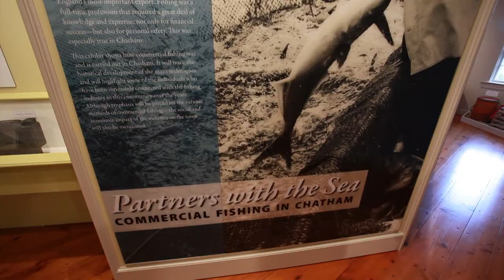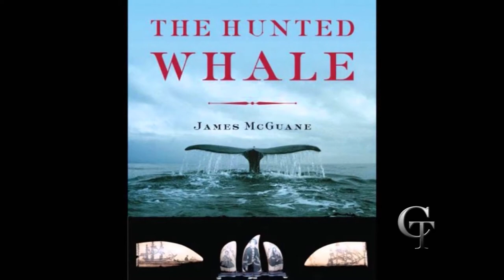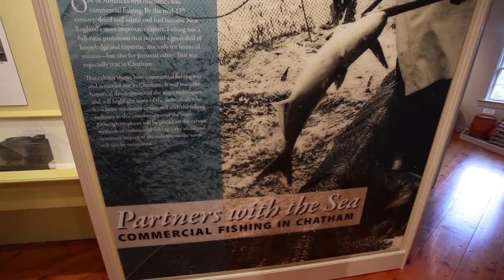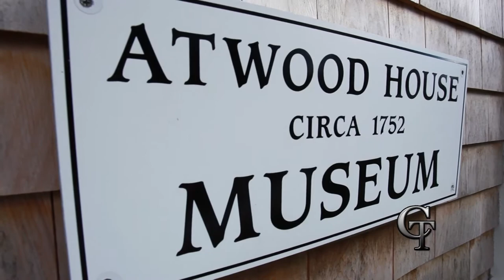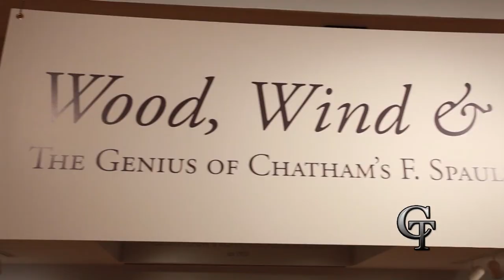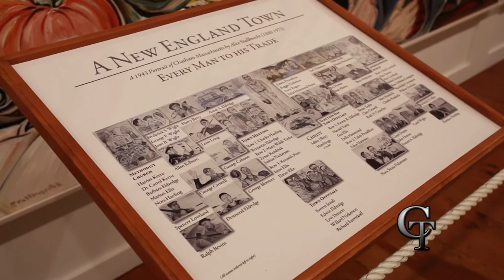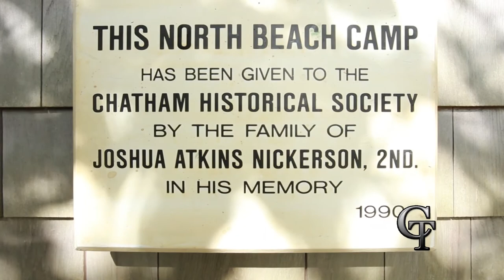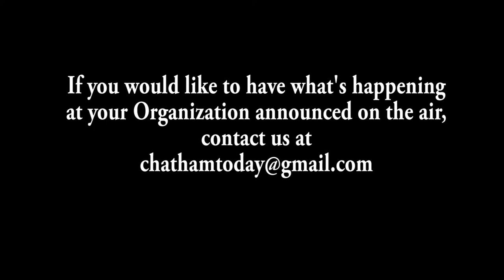Chatham Today - October, 2013